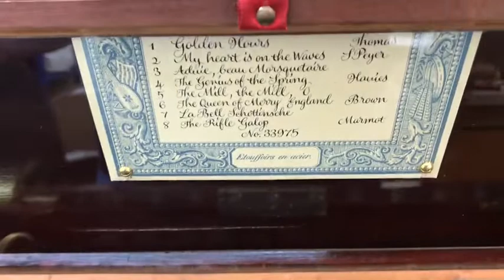8 Air Antique Swiss Cylinder Musical Box. Lecoultre 1863.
A Lecoultre 8 Air Musical Box made in 1863 and playing tunes number 2 - 5 of the programme.  A nice selection of popular dance and waltzes of the day.

Restored by James Preddy, The Music Box Restorer